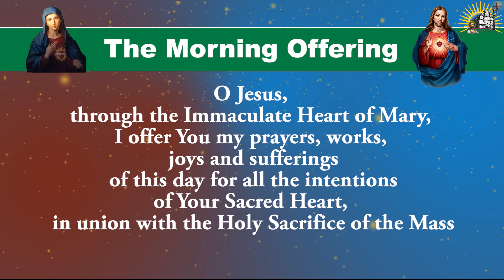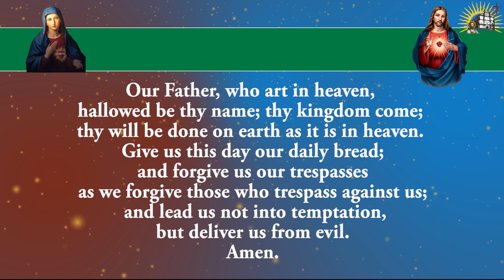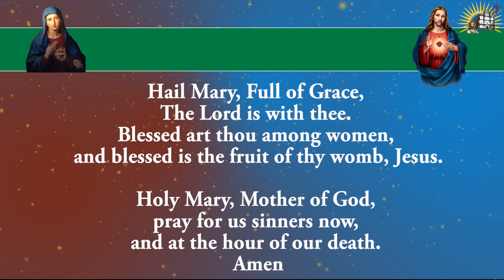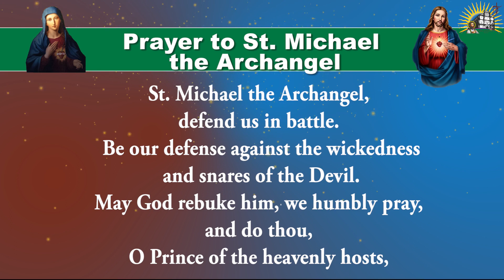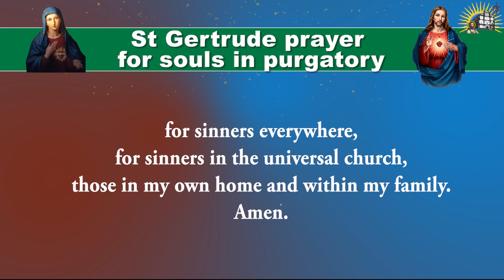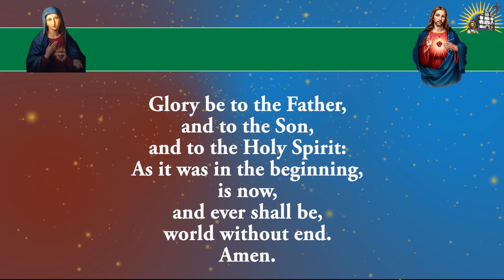Shorter Form - Daily Morning Offering and Prayers - Sunday - 26 May 2024